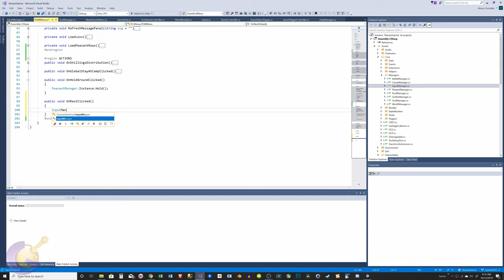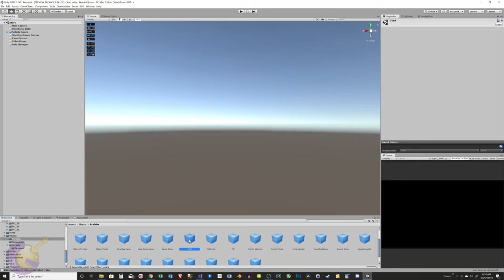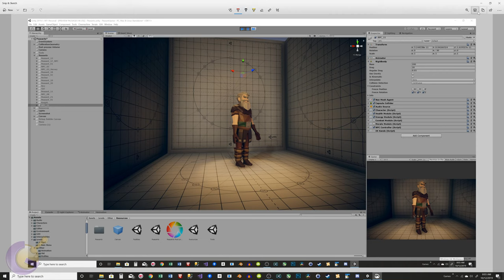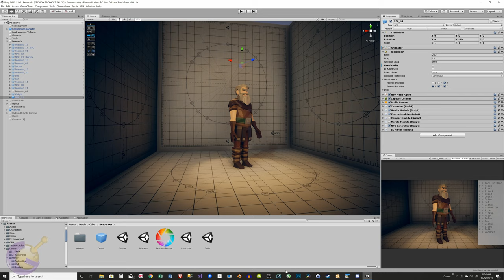Indie Game Devlog #57 ~ Polishing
While auditing the first three levels I've spotted opportunities to polish a few things that have led to a number of small changes and features that have been added to the game.

Peasant Uprise sets a group of peasants on a deadly quest against the new lord that has taken over their province.  Unskilled in the arts of war they will use their only known skills to regain control of Swayne.  Peasant Uprise uses RPG and strategy elements to expose a unique experience with a rich story.